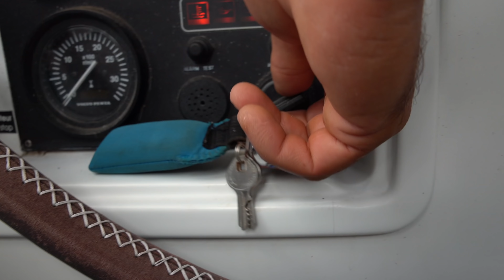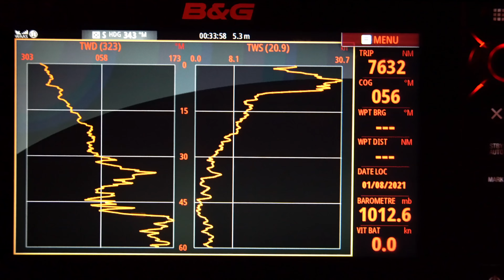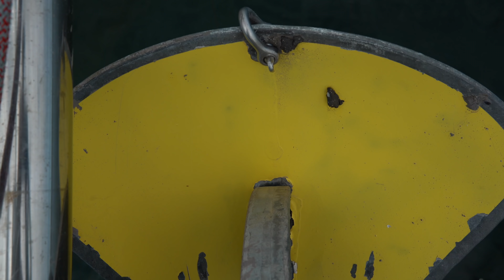WE FEEL ALIVE ! STORM n°83849 ⛈ [EP84]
0:00 : NIGHT STORM
07:07 : THE CALM AFTER THE STORM
08:55 : DESTINATION FORNELLS
11:17 : SPECIAL THANKS
12:54 : IN THE NEXT EPISODE